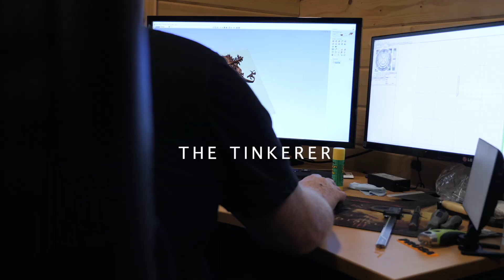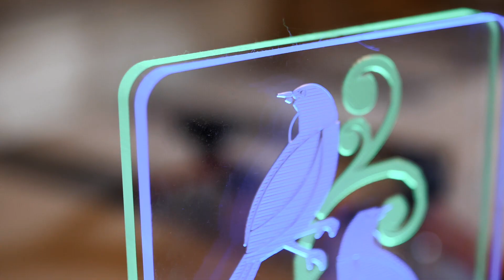Vertigo MFG In focus..... Nick Collier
We love to see how our customers use our machines!

Nick Collier is a specialty welder and Engineer who always had an interest in CNC machines. Nick has been using our machines for more than a year and has helped us grow as a company by offering a bunch of welcomed feedback.

In this short profile Nick opens the doors to his small but amazing home workshop specifically built to house his models, projects and machines for manufacture.

Working with steel comes natural to Nick however working with wood has been a welcomed challenge.

We hope you enjoy listening to Nick, we certainly enjoy his wisdom.

Thanks again Nick.

Machine featured is the MX2 Neptune.

Download the software we use Free!!